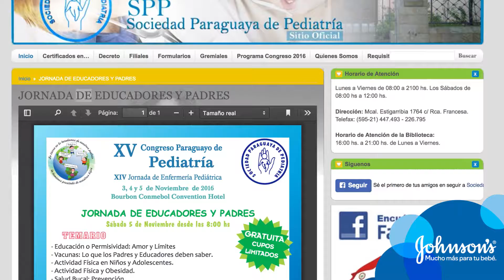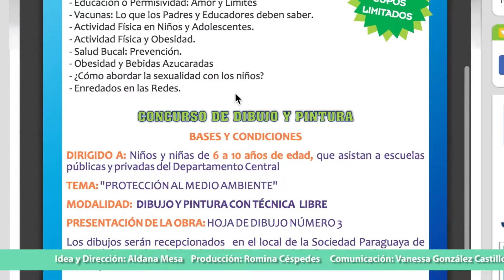Jornada informativa para padres y educadores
El XV Congreso de Pediatría ofrecerá varios temas interesantes, especialmente dedicados a los padres y aquellas personas que trabajen con los niños.